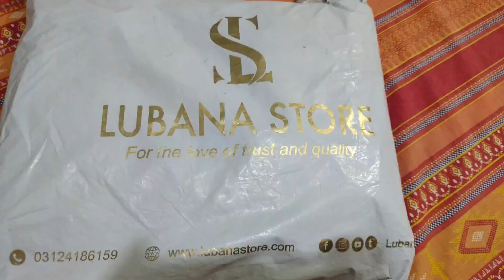online eid shopping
ordered this dress from @lubnastore3309 through Instagram
price of this dress is 3499
dc : 250
i am totally satisfied with my purchase 😁